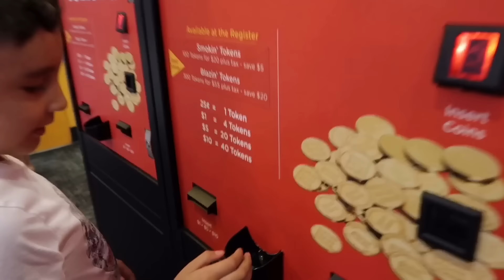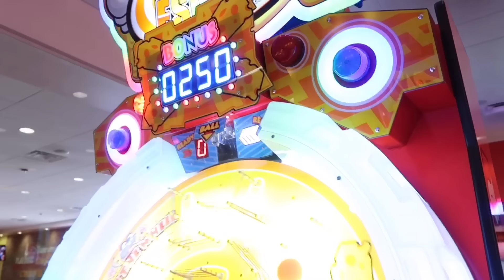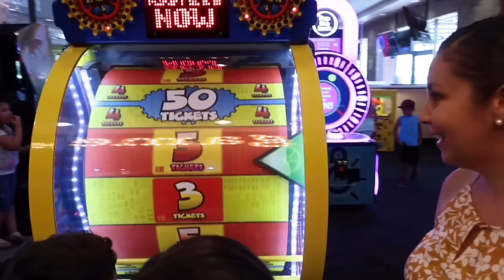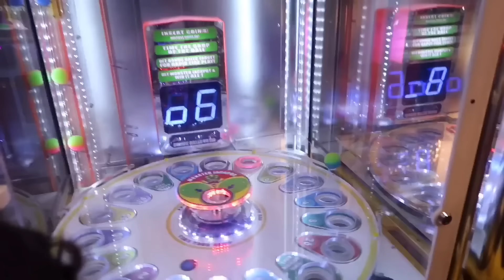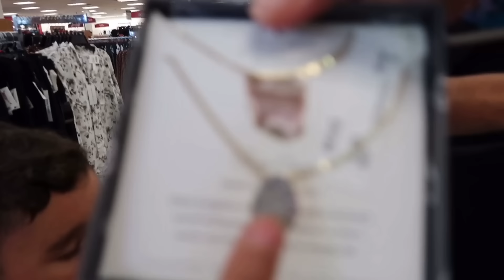KAMILA Y NOAH COMIERON PIZZA 🍕 JUEGOS Y DIVERSION 😁